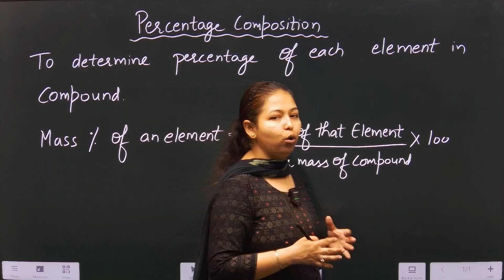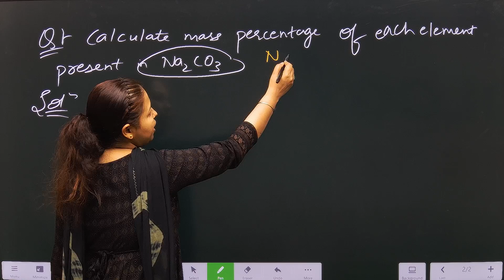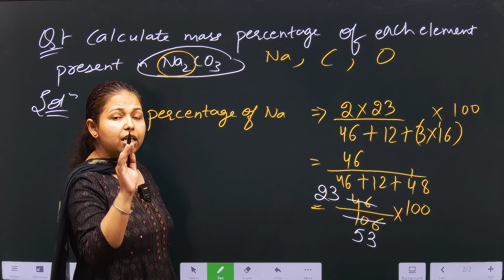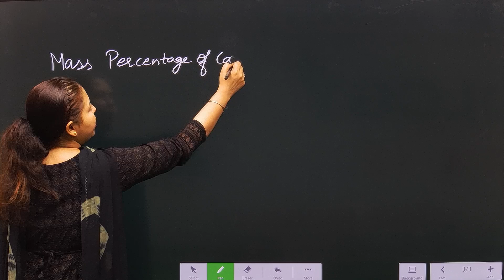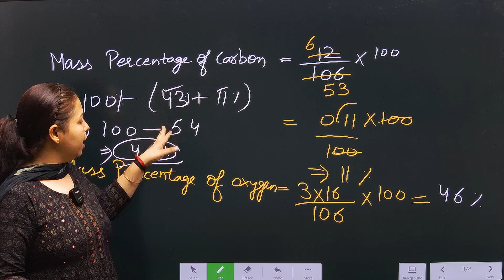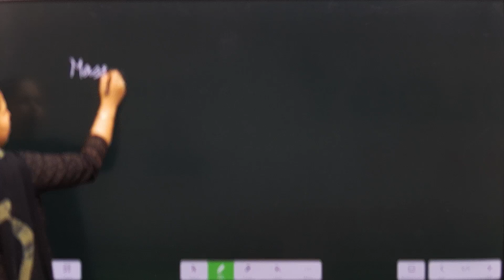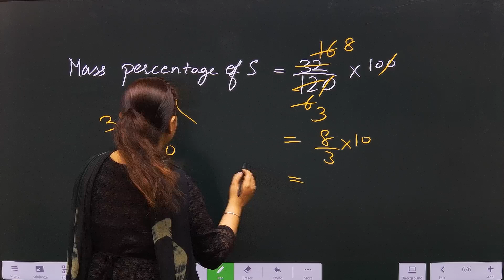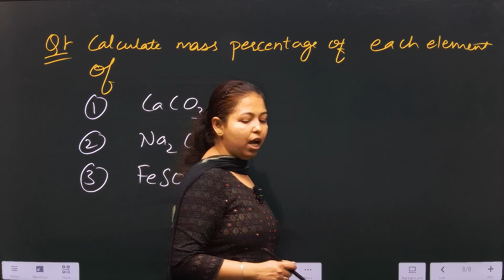Mass Percentage || Class 11th || Chemistry || Some basic concept of chemistry || Part 5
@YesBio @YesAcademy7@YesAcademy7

What are the basic concepts in chemistry?
Every substance has unique or characteristic properties. These properties can be classified into two categories — physical properties, such as colour, odour, melting point, boiling point, density, etc., and chemical properties, like composition, combustibility, ractivity with acids and bases, etc.

What is Mole Fraction?
There are several ways to indicate the concentration of a solution, and mole fraction is one of them. A mole fraction is a unit of concentration. In the solution, the relative amount of solute and solvents are measured by the mole fraction, and it is represented by “X.”

Mole fraction is the number of moles of a specific component in the solution divided by the total number of moles in the given solution.
Formula Related to the Mole Fraction
Consider a solution consisting of two substances, A and B, then the mole fraction of each substance is,
And
Note:

1. In the given mixture, the sum of all the mole fractions is equal to one.

XA + XB = 1

2. The multiplication of the mole fraction by 100 gives the mole percentage.

3. Mole fraction is a unitless and dimensionless expression.